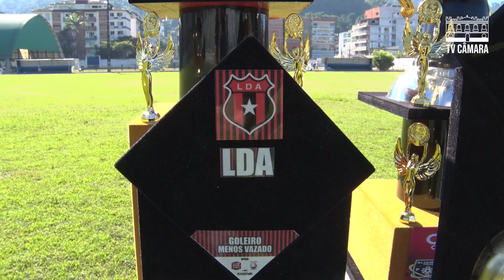Final de campeonato da Liga para jogadores com mais de 35 anos tem Aliança Frade como bicampeão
Título foi conquistado após vitória de um a zero sobre o Estrela de Angra